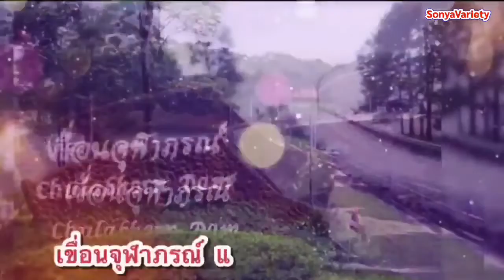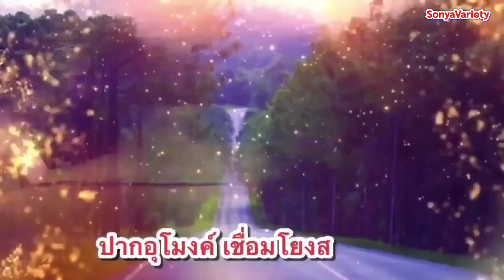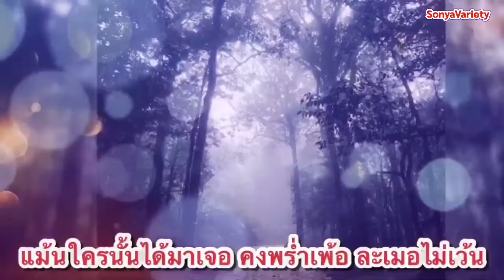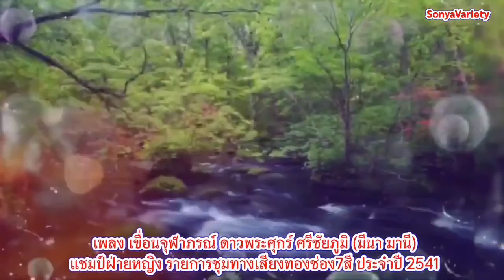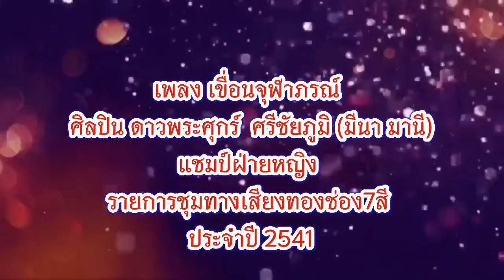เพลง เขื่อนจุฬาภรณ์V84 ศิลปิน ดาวพระศุกร์ ศรีชัยภูมิ (มีนา มานี) ชุดไปนำแหน่ OFFICIAL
ผู้แต่ง อ.เวชยันต์ เศียรเขียว บ้านหญ้านาง จ.ชัยภูมิ
เรียบเรียงดนตรี อ.เป้ ชวลิต เกาะสมบัติ อุบลราชธานี